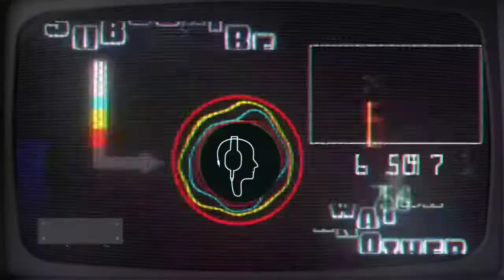Waterfall Sound That Will Make You Sleep Deep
Products that will Help You :-
The Stress-free Golf Swing

Soundz Secret YouTube channel for the Body & Mind relaxing music. This channel is more about listening than watching. It publishes some of the most soothing and relaxing sounds for meditation, inducing sleep & relaxation music. The best meditation music to relief stress & anxiety, you can listen 1,2,3 or 6 hours of deep sleep music.

This channel is great for anyone who is suffering from sleeplessness, anxiety, and nervousness. You can listen to the tranquilizing sounds that offers and prepare your for an improved mental and emotional condition, sleep, relaxation and meditation sounds.

 You can use our sounds after a long stressful day to feel relaxed and induce a quick deep sleep, relaxation or meditation.

 Feelings of stress, anxiety, fear, disillusionment, have become a part of our modern-day lives. But it’s important that you learn how to handle such feelings and lead a normal and happy life. I hope that Soundz Secret helps you find peace and solace by relaxing your mind & body.